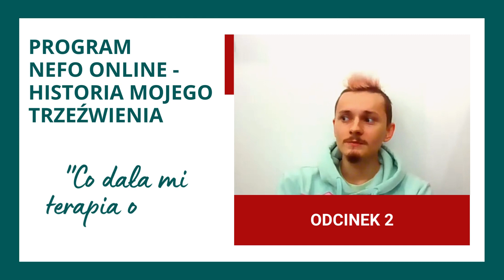PROGRAM NEFO ONLINE - HISTORIA MOJEGO TRZEŹWIENIA odc 2 - "Co dała mi terapia online"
Damian - w programie NEFO Online po terapii stacjonarnej w Ośrodku NEFO:

📌 Dlaczego zdecydował się kontynuować swoją terapię w programie NEFO Online?
📌 Jak długo był w programie NEFO Online?
📌 Co daje mu terapia indywidualna online, którą kontynuuje?

Damian, dziękujemy za to, że dzielisz się swoimi doświadczeniami 🙏🏻❤

A jeśli zmagasz się z uzależnieniem swoim lub bliskiej osoby skontaktuj z nami 👇🏻